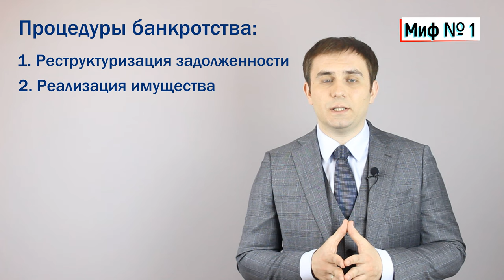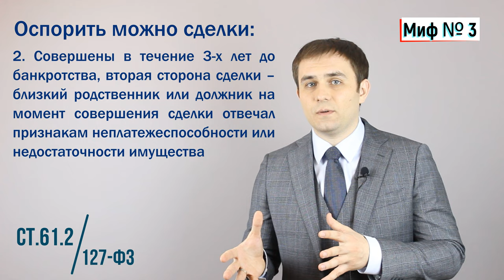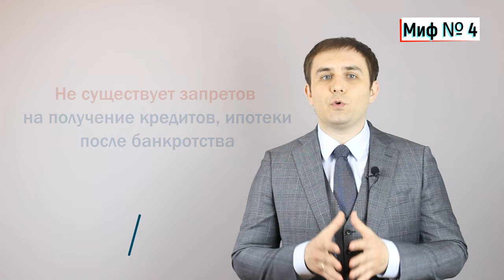10 мифов о банкротстве. Часть 1. Комментарии юриста о банкротстве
В видео юрист рассказывает 10 мифов о банкротстве.
Миф 1. Долг списывается сразу после признания банкротом
Миф 2. Должнику обязательно присутствовать на судебном заседании
Миф № 3. При банкротстве физического лица все сделки банкрота
за последние 3 года «отменят»
Миф № 4. Никто никогда больше не даст кредит или заём.
Миф № 5. Кредитная история обнуляется
Миф № 6. Всё имущество в ходе процедуры банкротства будет описано и реализовано
Миф № 7. За банкротство привлекут к уголовной ответственности
Миф № 8. После прохождения процедуры никакие долги не списываются и у кредиторов есть множество уловок как взыскать с должника имущество после завершения
Миф № 9. После процедуры банкротства должник связан по рукам и ногам и не может больше пользоваться банковскими продуктами
Миф № 10. Банкротство – скажется на всех членах семьи